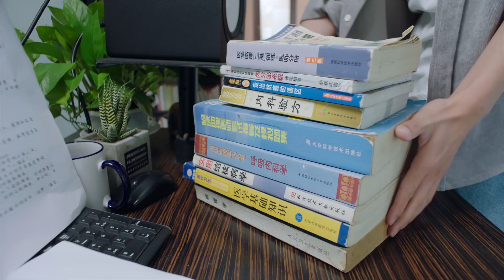【甜蜜补习】灰姑娘半夜爬墙被学霸抓住，高冷学霸决定帮灰姑娘补习功课，看着熟睡的她，学霸情不自禁的笑了💖【满满喜欢你| All I Want for Love Is You】